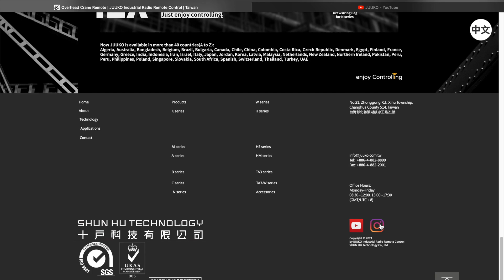JUUKO official account subscribe and follow